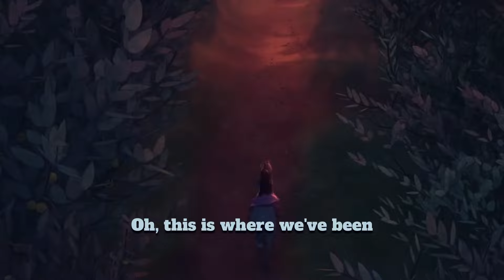Disney Wish: This Wish (Sing Along)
Ariana DeBose - This Wish (From "Wish"/Sing Along)

Be careful what you wish for ⭐️ Listen to the single from Disney Wish, coming only to theaters this Thanksgiving. Tickets available now

Walt Disney Animation Studios’ “Wish” is an all-new musical-comedy welcoming audiences to the magical kingdom of Rosas, where Asha, a sharp-witted idealist, makes a wish so powerful that it is answered by a cosmic force—a little ball of boundless energy called Star. Together, Asha and Star confront a most formidable foe—the ruler of Rosas, King Magnifico—to save her community and prove that when the will of one courageous human connects with the magic of the stars, wondrous things can happen. Featuring the voices of Academy Award®-winning actor Ariana DeBose as Asha, Chris Pine as Magnifico, and Alan Tudyk as Asha’s favorite goat, Valentino, the film is helmed by Oscar®-winning director Chris Buck (“Frozen,” “Frozen 2”) and Fawn Veerasunthorn (“Raya and the Last Dragon”), and produced by Peter Del Vecho (“Frozen,” “Frozen 2”) and Juan Pablo Reyes Lancaster Jones (“Encanto”). Jennifer Lee (“Frozen,” “Frozen 2”) executive produces—Lee and Allison Moore (“Night Sky,” “Manhunt”) are writers on the project. With original songs by Grammy®-nominated singer/songwriter Julia Michaels and Grammy-winning producer/songwriter/musician Benjamin Rice, plus score by composer Dave Metzger, “Wish” opens only in theaters on Nov. 22, 2023.

Music video by Ariana DeBose performing This Wish (From "Disney Wish"/Lyric Video).

Disney Wish New Movie 2023